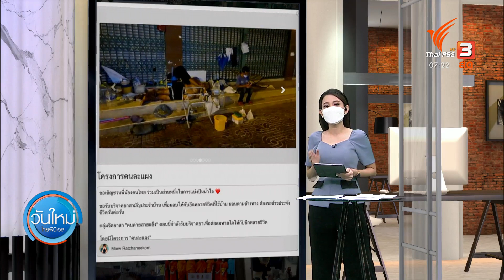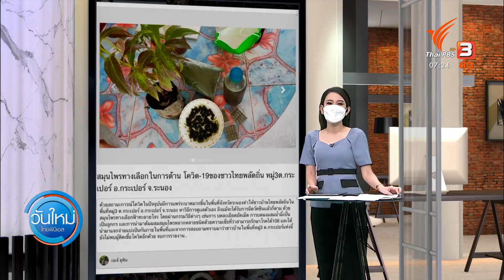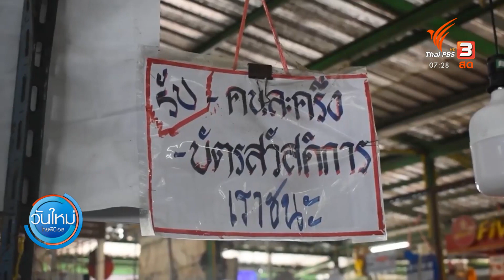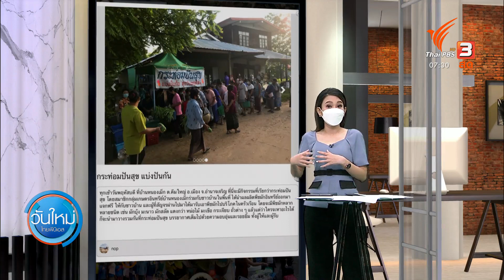C-SITE FOCUS : อาสาฅนกล้าสายแข็ง-ศูนย์พักคอยฯ-คนไทยพลัดถิ่น-เข้าไม่ถึงโครงการรัฐ 26 ส.ค. 2564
C-site focus พิกัดข่าว : เปิดพิกัดแรก พาไปดูความพยายามช่วยเหลือกันของ “กลุ่มอาสาฅนค่ายสายแข็ง” ที่ตระเวนนำสิ่งของแบ่งปันให้กับกลุ่มคนเปราะบางในกรุงเทพมหานครยามค่ำคืน ในช่วงสถานการณ์โควิด-19 ทั้งข้าว น้ำดื่ม ยารักษาโรค และของใช้อื่น ๆ ยามจำเป็น เหล่านี้เป็นการระดมร่วมไปแบ่งปันของทีมอาสาสมัคร ที่จะลงพื้นที่ทุกคืนวันเสาร์ตามจุดที่กลุ่มคนเปราะบางอาศัยอยู่ นอกจากนี้กลุ่มอาสายังเปิดรับสิ่งของบริจาคช่วยเหลือ โดยเฉพาะยาสามัญ​ประจำบ้าน​ ซึ่งเป็นการทำงานร่วมกับม.มหาสารคามด้วย
พิกัดนี้ไปที่ศูนย์พักคอย อ.เถิน จ.ลำปาง ปักหมุดมาโดยณัฐชญานันท์ ทองนิ่ม เล่าว่า “กลุ่มคนเถินไม่ทิ้งกัน” สร้างศูนย์พักคอยรองรับผู้ป่วยโควิด 19 โดยทุกภาคส่วนในพื้นที่ ระดมกำลังกันช่วยกันสนับสนุนให้ศูนย์พักคอยแห่งนี้ ตอนนี้ดูแลผู้ป่วยสีเขียวอยู่จำนวน 30 ราย จากจำนวนเตียงที่มี 40 เตียง และยังคงมีน้ำใจจากคนในพื้นที่ที่สนับสนุนอาหาร  เป็นการไม่ทิ้งกันของคนในพื้นที่เพื่อให้ทุกคนผ่านวิกฤตครั้งนี้ไปให้ได้
อย่างพิกัดนี้ คุณชัยตระการ ซุ่นหลี และคุณรสิตา ซุ่ยยัง นักข่าวพลเมือง จ.ระนอง ได้ไปพูดคุยกับชาวไทยพลัดถิ่น ในพื้นที่ ม. 3 ต.กะเปอร์ อ.กะเปอร์ ที่ใช้สมุนไพรทางเลือกในการดูแลสุขภาพในช่วงนี้ ตอนนี้ยังคงเป็นชุมชนปลอดเชื้อ ซึ่งจุดนี้เป็นหนึ่งในชุมชนคนไทยพลัดถิ่น จ.ระนอง ปัจจุบันยังมีคนไทยพลัดถิ่นที่รอการพิสูจน์สัญชาติอยู่ประมาณ 2,000 คน เพื่อจะได้เข้าถึงสิทธิในสาธารณสุขเหมือนคนทั่วไป
พิกัดนี้ ทีม CTV สาขาวิชาการสื่อสารสื่อใหม่ ม.พะเยา ปักมาจากพื้นที่หน้ามหาวิทยาลัย เล่ามาว่ามีร้านค้าหน้าวิทยาลัยพะเยาที่เข้าไม่ถึงสิทธิ ในการเยียวยาของรัฐหลายร้านด้วยข้อจำกัด ในการเข้าไม่ถึงเทคโนโลยี นี่เป็นเพียงคนกลุ่มหนึ่ง ที่เข้าไม่ถึงสิทธิในการเยียวยาของรัฐ ซึ่งคาดว่าน่าจะมีกลุ่มคนเปราะบาง คนตกหล่นอีกมาก ที่จำเป็นต้องเข้าถึงสิทธิของรัฐในการเยียวยาดูแลอย่างเท่าเทียม
พิกัดนี้คุณนพพล ช่วยตั้ว นักข่าวพลเมืองจังหวัดอำนาจเจริญ ปักหมุดเล่ากิจกรรม “กระท่อมปันสุข” ที่บ้านหนองเม็ก ต.คึมใหญ่ อ.เมือง จ.อำนาจเจริญ โดยกลุ่มเกษตรอินทรีย์บ้านหนองเม็กร่วมกับชาวบ้านในพื้นที่ ได้นำผลผลิตพืชผักอินทรีย์ออกมาแจกฟรี ให้กับชาวบ้าน และผู้ที่สัญจรผ่านไปมาได้มารับเอาพืชผักไปบริโภคในครัวเรือน โดยจะมีพืชผักหลากหลายชนิด
พิกัดนี้ไปกันที่วัดศรีบุญเรือง อ.เมืองแพร่  พระอาจารย์ยงยุทธ ธีปโกเล่าว่า ในช่วงสถานการณ์โควิด 19 ระบาดเช่นนี้ พระสงฆ์เมืองแพร่ก็ไม่ได้ทอดทิ้งญาติโยม ได้มีการช่วยเหลือผู้ที่ได้รับผลกระทบ และได้รับความเดือดร้อน ด้วยการแจกจ่ายข้าวปลาอาหารหรือสิ่งของที่จำเป็น รวมถึงแจกธรรมมะ ซึ่งวัดศรีบุญเรือง ทำมาตลอดตั้งแต่เกิดโควิดระบาดใหม่ ๆ